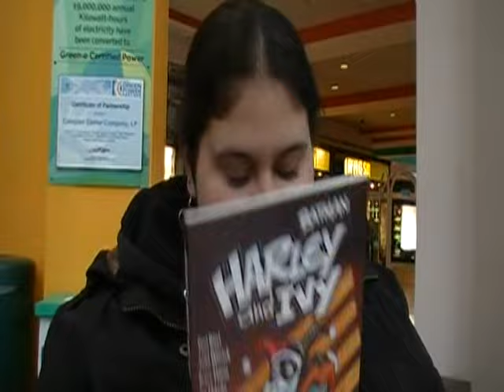missing my love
i love you and miss you very much.and i cant wait to see you kitten